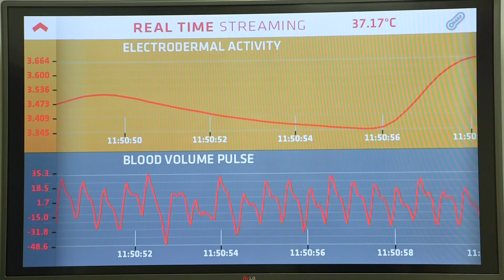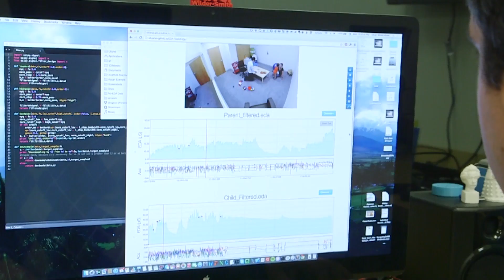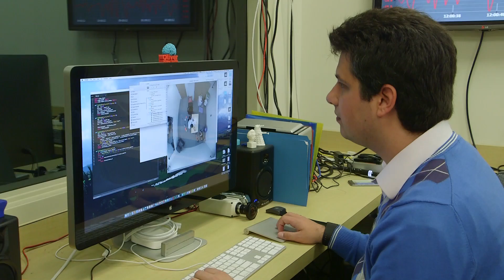Into Science? Watch Oliver.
Meet Oliver Wilder Smith, a postdoctoral researcher in the  The Computational Behavorial Science Library at Northeastern University. Oliver's research involves using technology to gain insights into the brain, with the goal of studying autism using computational behavior approaches.